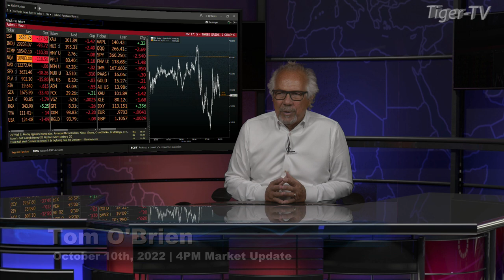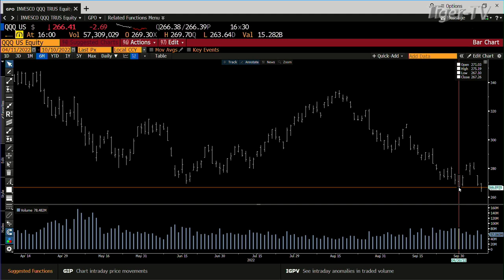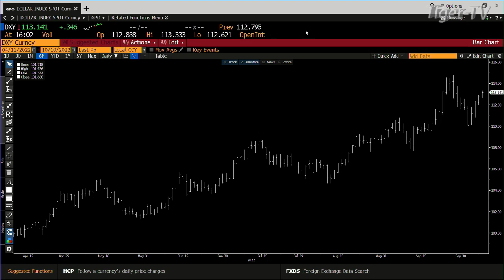October 10th, 4PM ET Market Update on TFNN - 2022